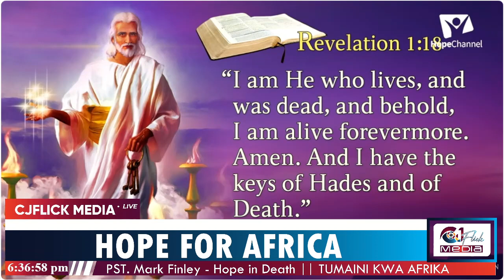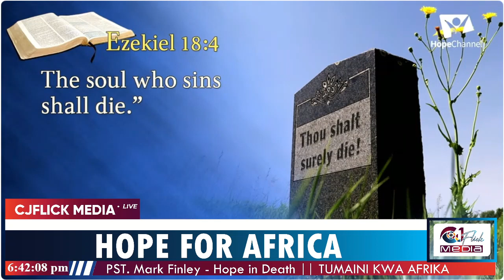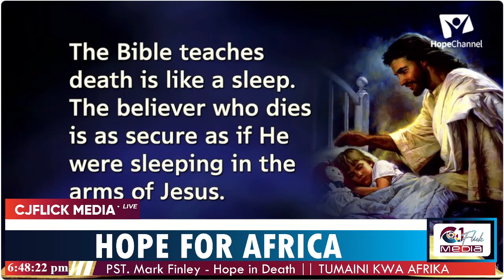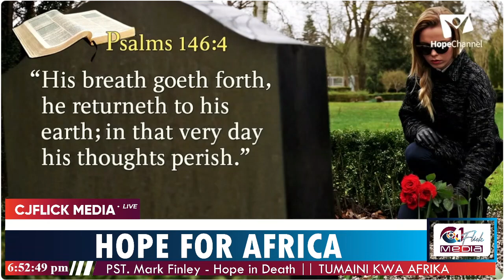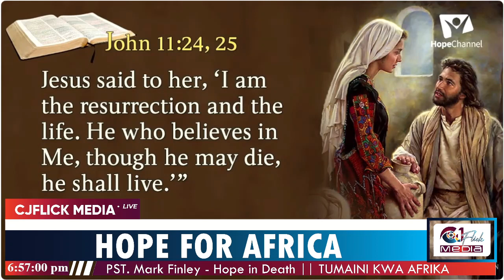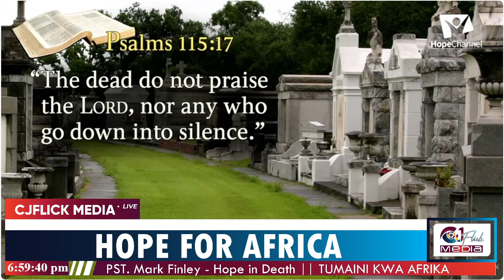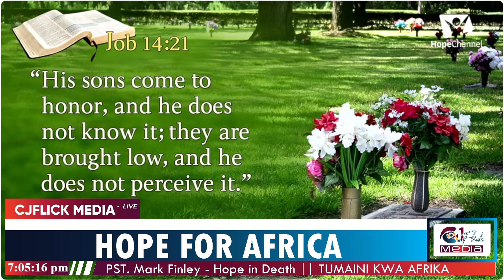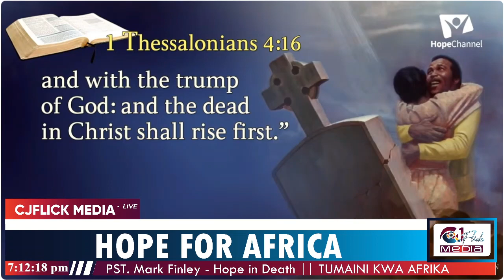HOPE IN DEATH || PASTOR MARK FINLEY